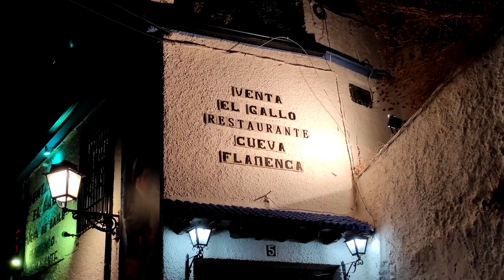05 Путешествие из Англии в Испанию. 5 часть. Фламенко с цыганами.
Путешествие из Англии в Испанию. 19-27 Сентября 2024 года.
5 часть.  21 Сентября. Фламенко с цыганами.
Пещерный цыганский квартал Сакромонте, который тоже самобытен, имеет свою историю. Склоны вдоль ущелья горной реки Дарро издавна населяли цыгане. Они появились в Южной Испании в конце XIV века, со временем приняли христианство и создали новую культуру, которая называется «фламенко». Мы с вами зайдем в настоящую жилую пещеру.
А что может быть эффектнее и эмоциональнее, чем традиционный гранадский фламенко в настоящей пещере. Опытные профессиональные танцоры замбры и исполнители глубокого пения канте хондо — это только в Гранаде.